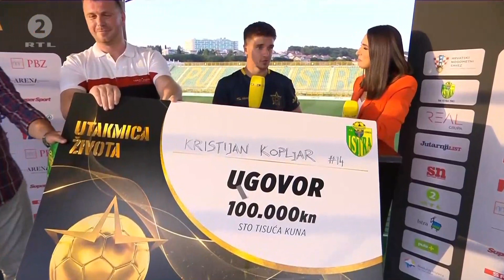Kristijan Kopljar pobjednik je ove sezone Utakmice života!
Kristijan je pobjednik ove sezone Utakmice života. Poslužajte njegove dojmove!

HEP sigurno, stabilno, hrvatsko! HEP – više od struje!